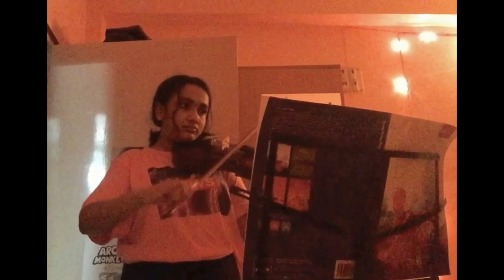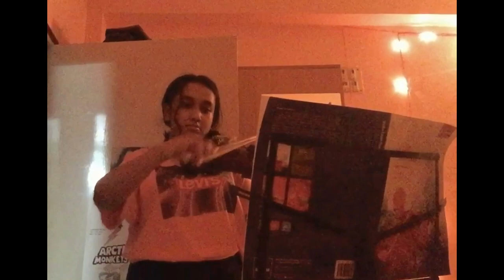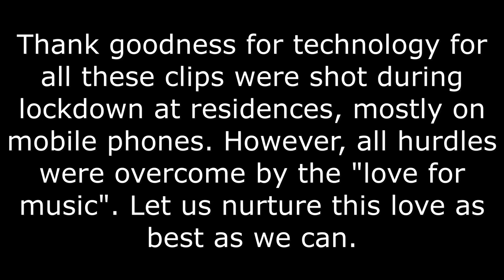World Music Day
Students of The Calcutta School of Music celebrate World Music Day through their performances